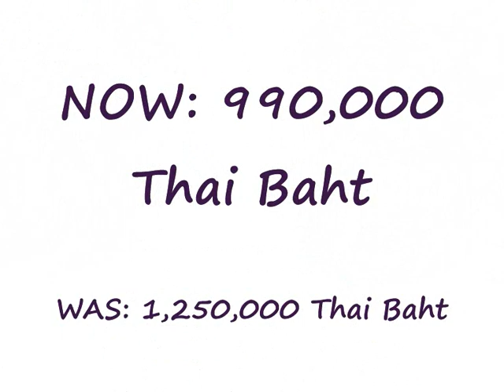Condo reduced in price Thailand Bang Saray AD Condominium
Lovely studio condo at Bang Saray now reduced in price - was 1.25m THB, now 990,000 THB!

SAVE 260,000 THB!

STUDIO · 1 BATHROOM · 26 SQ M · 1 BALCONY · LAKE & POOL VIEW

Quote: Bang Saray Quick Sale